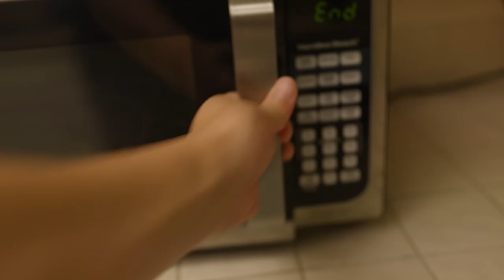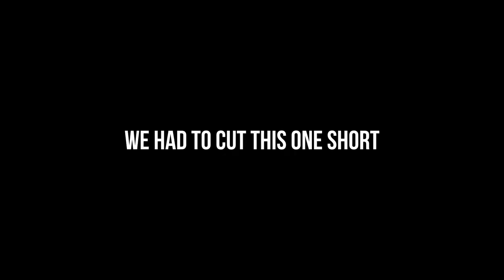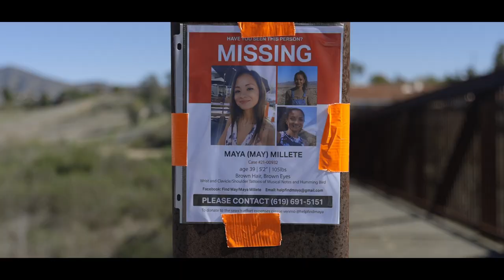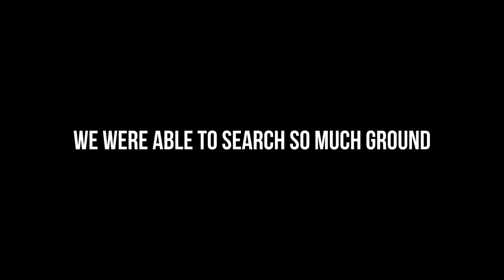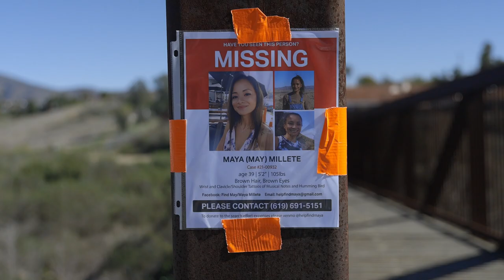the one with the SEARCH FOR MAYA MILLETE Part II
In this vlog I offer my help again with the search for a missing person by the name of Maya Millete.

0:00 - Intro
0:38 - Getting Ready
2:07 - Location #1 for Maya Millete Search | East County
2:21 - Dear Mr. Truck Drivers | PSA
5:03 - Location #2 for Maya Millete Search | Swap Meet